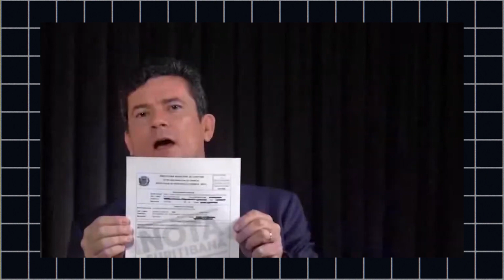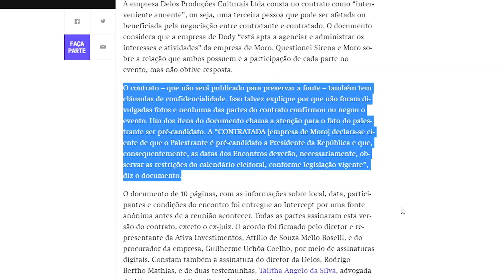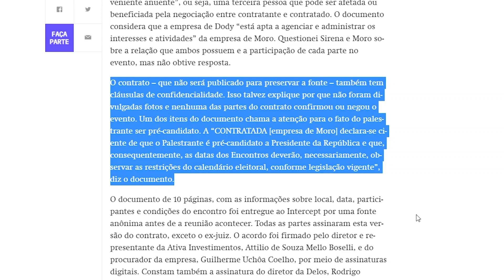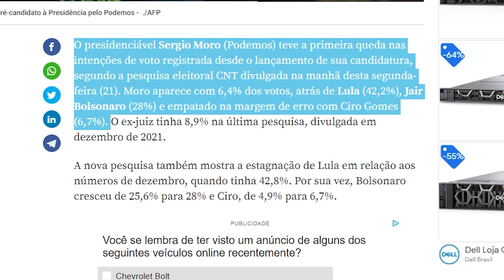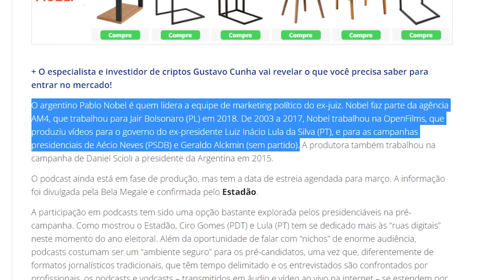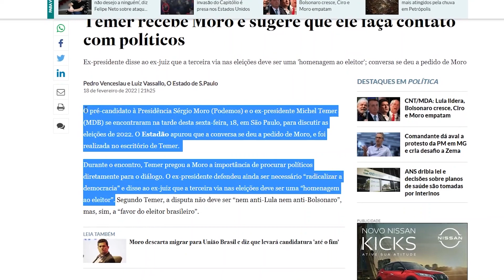MORO VAI DESISTIR?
A candidatura de Sergio Moro começou a encolher. Enquanto muitos especulam sobre uma desistência, o Podemos busca a ajuda de profissionais de comunicação e até de antigos alvos da lava jato.